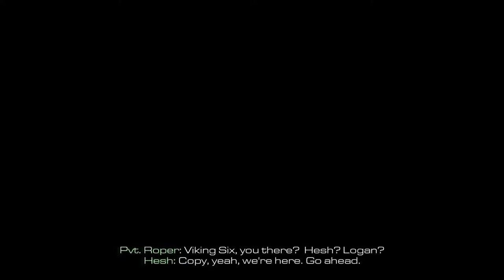Call of Duty Ghosts part 2